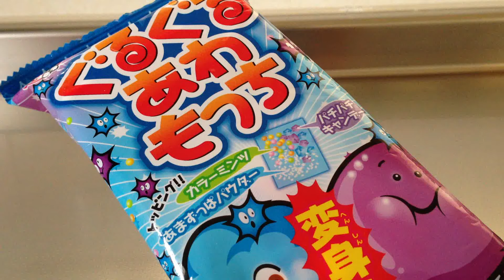ぐるぐるあわもっち